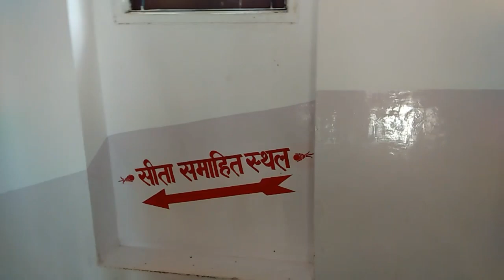माता सीता के समाहित स्थल के दर्शन । भदोही उत्तर प्रदेश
नमस्कार दोस्तों । अगर आप माता सीता के समाहित स्थल के बारे में जानना चाहते हैं तो आप सभी इस वीडियो को पूरा देखे ।यह स्थल उत्तर प्रदेश के भदोही जिले में सीतामढ़ी नामक स्थान पर है वाराणसी से इलाहाबाद वाली जी टी रोड पर गोपीगंज से कुछ ही दूर जंगीगंज नामक स्थान से 14 किमी की दूरी पर स्थित है आप एक बार यहां जरूर पधारे।
वीडियो देखने ke liye dhanyawaad